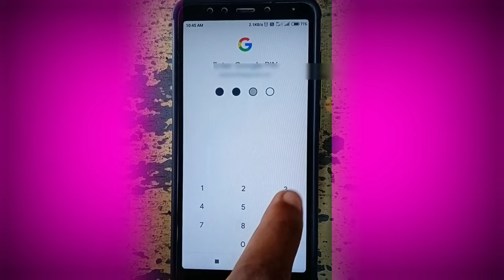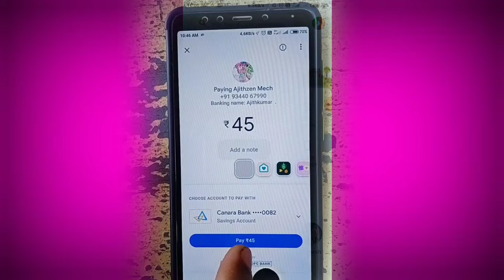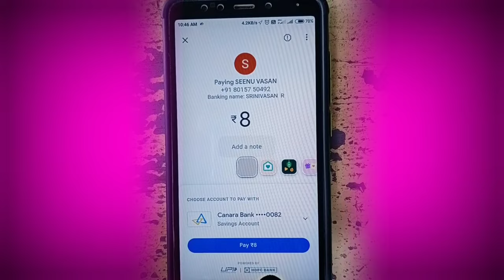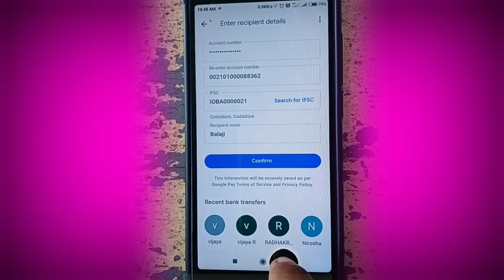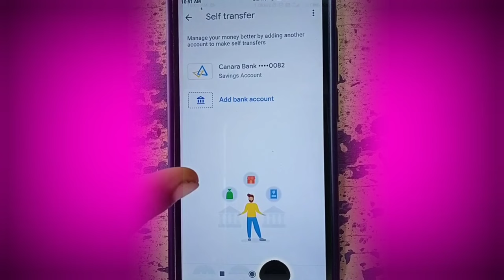how to send money in google pay | in tamil | how to send money on google pay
In this video Im Teaching how to send money in google pay | in tamil | how to send money on google pay